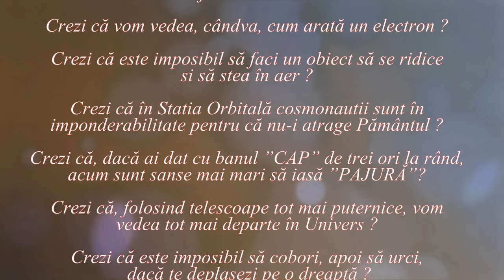ȘTIINȚĂ ȘI BUN SIMȚ (Lumea nu este cum crezi ! - 73)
VIDEOCLIPUL ARE CA TEMĂ INCAPACITATEA NOASTRĂ DE A INTUI MECANISMELE ȘI FENOMENELE PE CARE SE BAZEAZEAZĂ REALITATEA FIZICĂ.